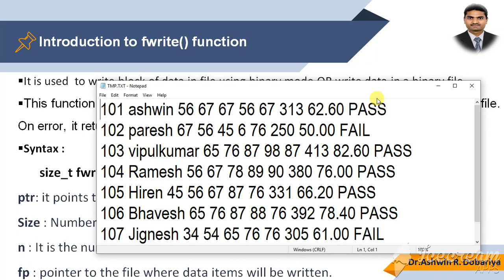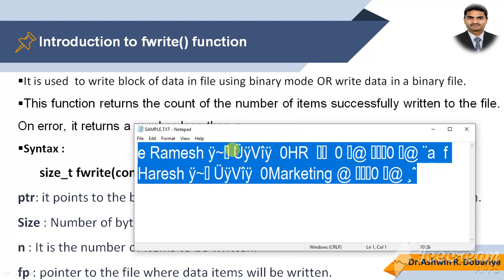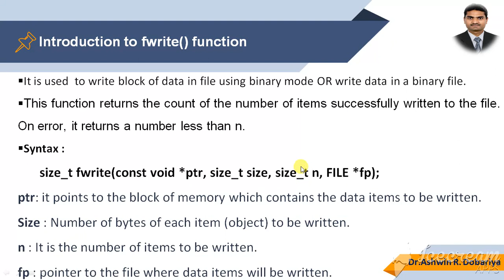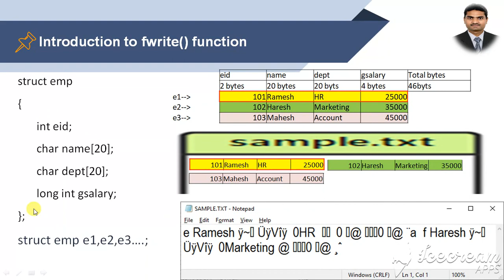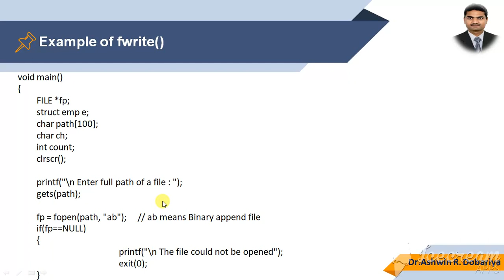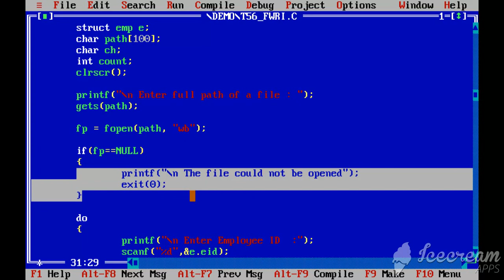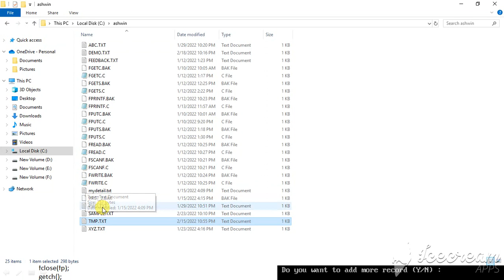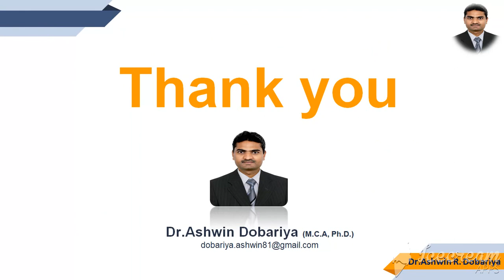Programming in C | In Gujarati | 56 - fwrite( ) File Handling function | By Dr.Ashwin Dobariya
This video explains the file handling function fwrite( )  to write a block of data in a binary file with demo.